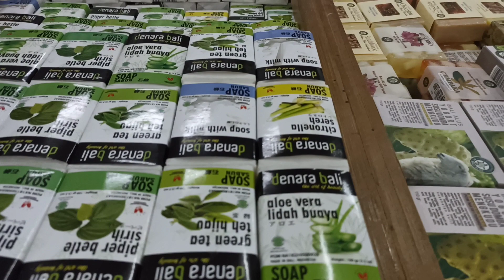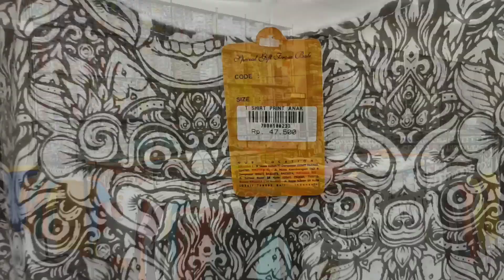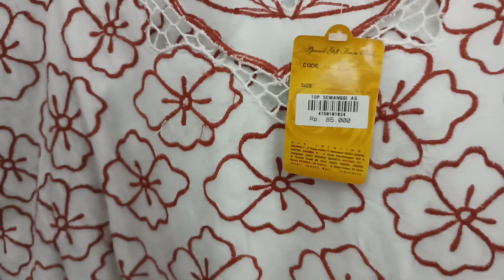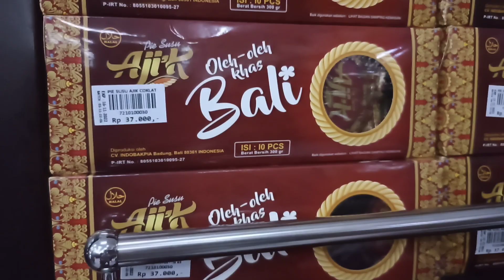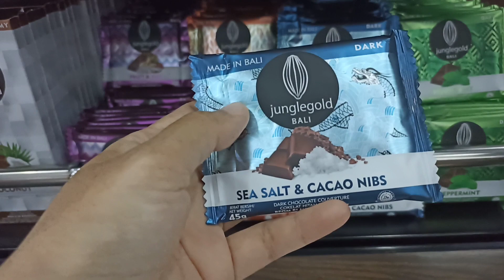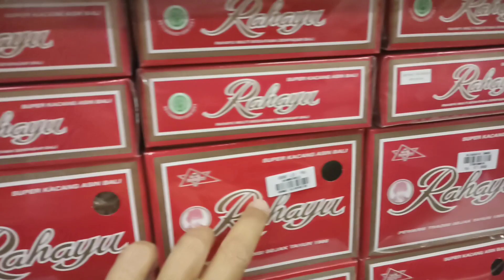PUSAT OLEH-OLEH BALI KRISNA TUBAN paling dekat ke Bandara UPDATE NOV 2022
Pusat oleh-oleh Krisna Tuban paling dekat ke bandara update Nov 2022

Pusat oleh-oleh di bali paling terkenal dan banyak cabangnya di bali adalah pusat oleh-oleh Krisna. Pusat oleh-oleh Krisna yang paling dekat ke bandara adalah yang ada di tuban, jaraknya hanya sekitar 5 menit ke bandara. dan yang paling membedakan dengan yang lain yaitu buka 24 jam!
apa aja yang dijual di krisna tuban yang pada masa pandemi covid 19 sempat tutup itu?
yuk kita ngulik melihat barang-barang apa saja yang dijual
tonton terus video ini sampai habis ya